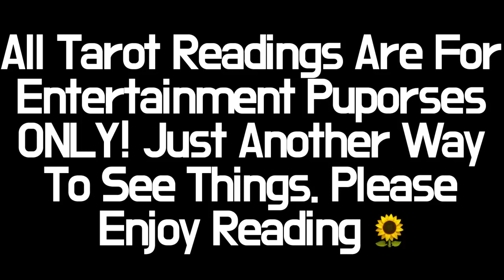Ye Tarot Reading